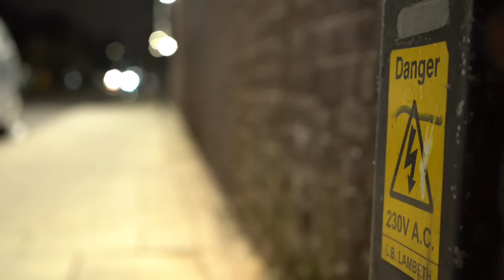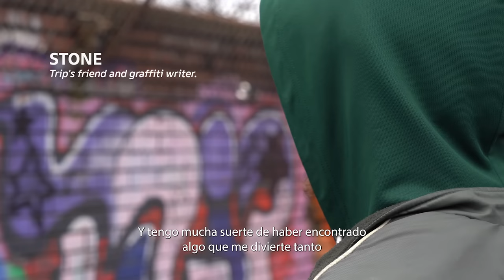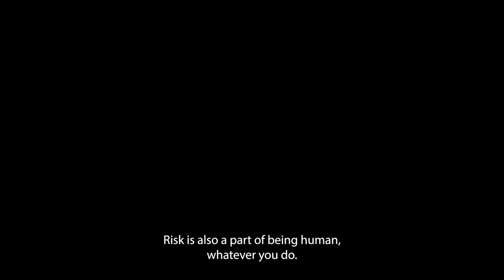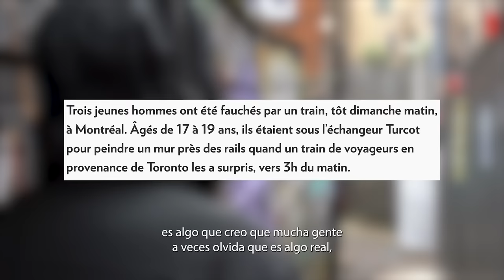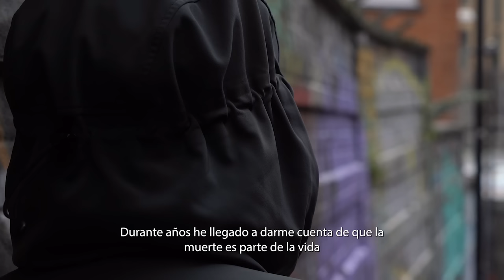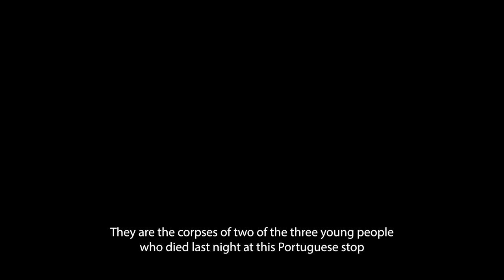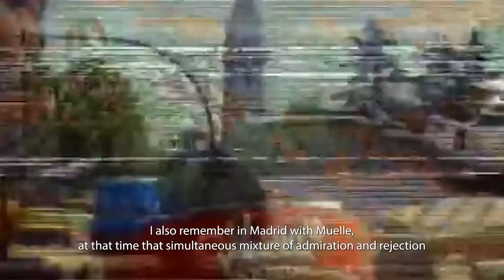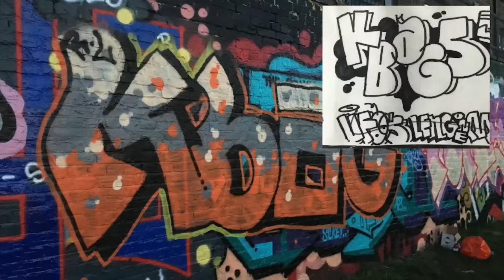"IN THE NAME OF THE SON", WHEN A WRITER DIES PAINTING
In 2018 three young writers were fatally run over by a passenger train in London. The father of one of the three boys, Carlos Fresneda, journalist, writer and author of the book “Querido hijo", is the key that lets us delve into a subject as delicate as it is rapturous, tackled in a unique way in this audiovisual report.

The specific case of the writers Kbag, Lover and Trip allows us to reflect on everything that surrounds this kind of tragic event, a phenomenon that is inevitably frequent in illegal graffiti. Analyzing the sense of risk in graffiti, the mourning processes of loved ones or the social response to these events, are some of the objectives of In the Name of the Son. This production aims to motivate a deep reflection on graffiti, art, death and life, both for writers and for people outside the culture.

In addition to the invaluable testimony of Carlos Fresneda, in this short documentary we also have the statements of Isabel Carrasco, mother of Trip, Stone, writer and friend of Trip; Snoe, writer and father of a son; and Temp32, former graffiti writer who was with the three young men shortly before the tragic accident.

Acknowledgements:

Carlos Fresneda
Isabel Carrasco
Temp32
Stone
Snoe
BRK192
$kyhook
Marina MissCrane